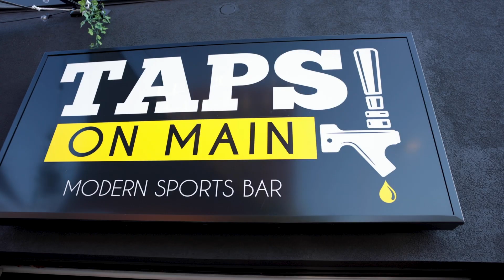Pour Your Own Beer At Kansas City's Taps On Main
Kansas City, Missouri, is home to a variety of restaurants, sports, events, etc. Taps On Main is a go-to spot for watching the Kansas City Chiefs, the Kansas City Royals, and more.

About Tap's On Main:

"Taps on Main is a locally owned sports bar and grill in the heart of Kansas City's Crossroads Arts District.  Founded in 2019 by 3 brothers and their families, Taps on Main has a 40 tap Pour-Your-Own-Beer (PYOB) wall, a full service bar, and a dozen televisions.
Our full menu of upscale bar food features authentic Buffalo chicken wings, gourmet grass-fed burgers, a wide selection of fries and tots, and an array of other made-from-scratch creations.
Taps on Main is a one of a kind establishment that is right off the Streetcar line and conveniently located to most major area attractions. We can accommodate large groups and are kid friendly."

Local to Kansas City or coming by for a visit? Check out Kansas City's Own Taps on Main as one of our featured foodie locations:

Taps on Main
1715 Main St, Kansas City, MO 64108

Are you a restaurant located in the Kansas City area and locally owned?

Filmed & edited by Chris Douglas (byCHRIS.io).

Promotions handled by Brady Hester (braddogmedia.com).